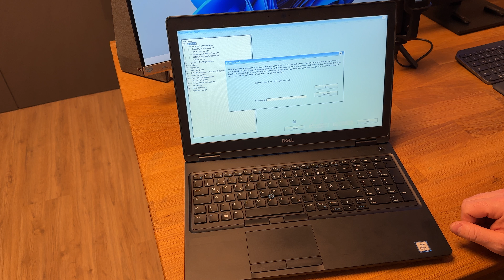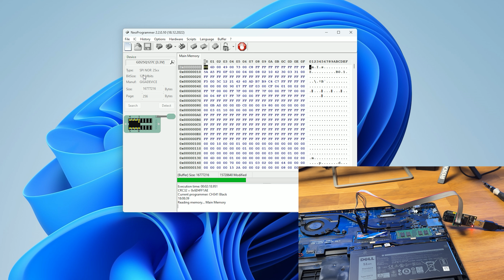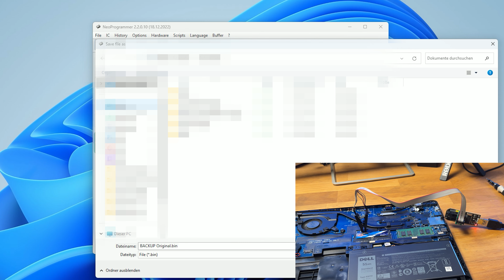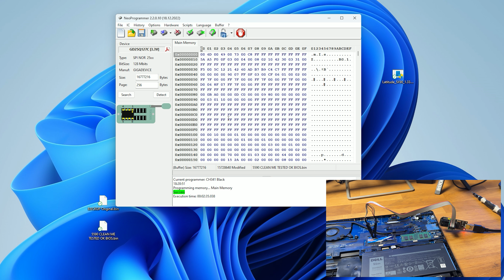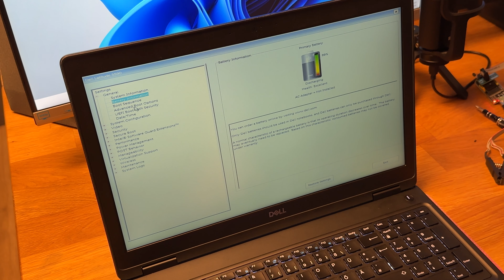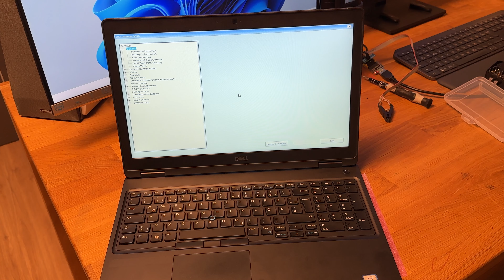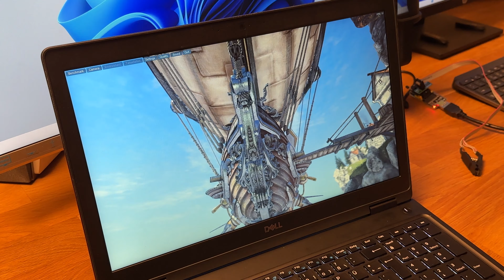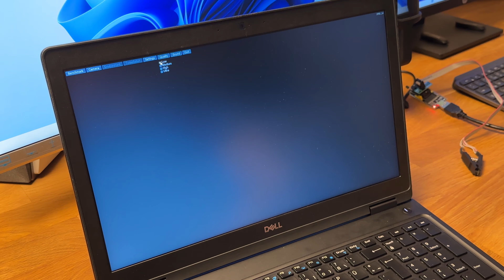BIOS Passwort entfernen | löschen mit CH341A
Hey Leute, in diesem Video werde ich euch zeigen, wie ich erfolgreich das BIOS-Passwort von meinem DELL Laptop entfernt habe, und zwar mit Hilfe des CH341A Programmers. Es kann frustrierend sein, wenn man den Zugriff auf seinen Laptop verliert, aber zum Glück gibt es Möglichkeiten, dieses Problem zu lösen, und ich werde euch zeigen, wie es geht.

Zuerst erkläre ich euch kurz, warum ich mich für den CH341A Programmer entschieden habe und wie dieses kleine Gerät mir dabei geholfen hat, das BIOS-Passwort zu umgehen. Dann zeige ich euch die Werkzeuge und Materialien, die ich für diesen Vorgang verwendet habe, damit ihr auch alles parat habt, um loszulegen.

Als nächstes führe ich euch durch jeden Schritt des Prozesses, den ich durchgeführt habe, um das BIOS-Passwort zu entfernen. Ich erkläre euch, wie ich meinen Laptop geöffnet, den BIOS-Chip identifiziert, den CH341A Programmer angeschlossen und die entsprechende Software ausgeführt habe, um das Passwort zu löschen.

Natürlich gibt es auch einige Fallstricke und Probleme, auf die ich gestoßen bin, aber ich teile mit euch auch meine Lösungen und Tipps, damit ihr diese Hürden leichter überwinden könnt. Nachdem das BIOS-Passwort erfolgreich entfernt wurde, zeige ich euch, wie ich meinen Laptop wieder zusammengebaut habe und sicherstellte, dass alles einwandfrei funktioniert.

Ich möchte darauf hinweisen, dass das Umgehen eines BIOS-Passworts bestimmte Risiken birgt und ihr sicherstellen solltet, dass ihr euch mit den Schritten vertraut macht, bevor ihr es versucht. Bitte verwendet diese Anleitung verantwortungsbewusst und für legale Zwecke.

Wenn euch das Video gefallen hat oder ihr Fragen habt, hinterlasst mir gerne einen Kommentar. Vielen Dank fürs Zuschauen!

✅CH341A USB Programmer
✅Mein PC Werkzeug
✅Wiha Seitenschneider
✅Artic MX-4 Wärmeleitpaste
✅AeroCool Gehäuse Midi Delta-G v1